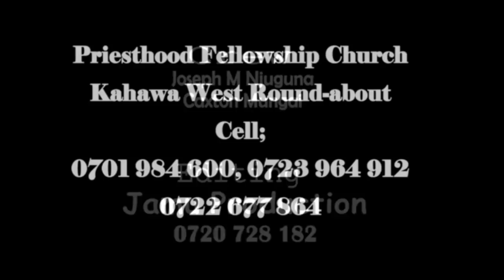Bishop Dr J J Gitahi At Sportsview Seminar Part 3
WELCOME TO THE OFFICIAL YOUTUBE CHANNEL FOR BISHOP DR JJ GITAHI .